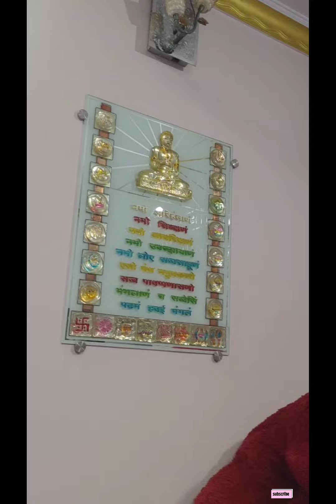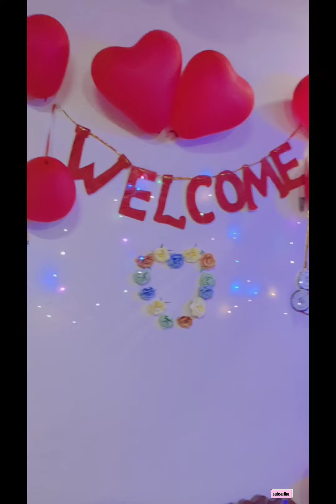welcoming my parents from Jain tirth pedal sangh yatra🙏♥️ girnar to palitana😊 dharmikasworldvlog 😉💕